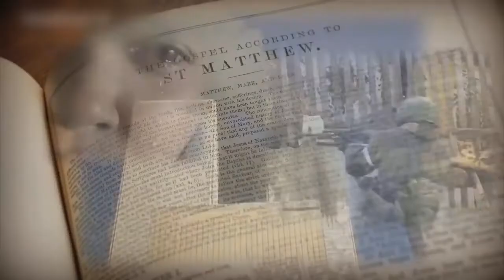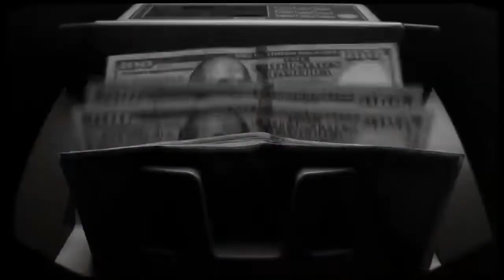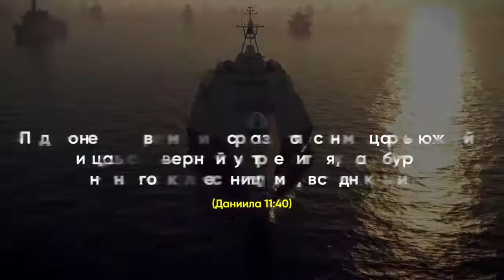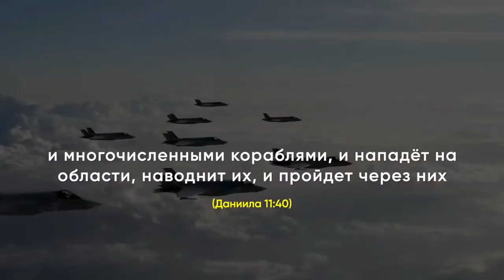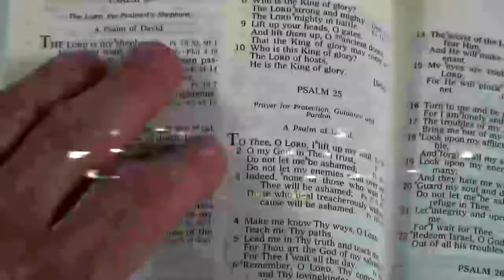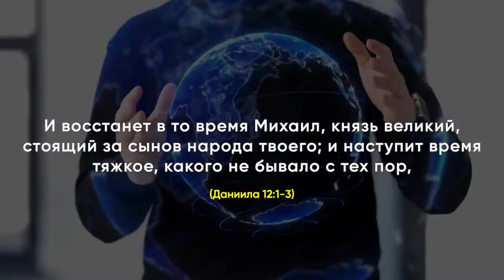Война Северного царя (Америка & НАТО) и Южного царя (Китай) ? Библия: Пророчество книги Даниила.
"Под конец же времени сразится с ним (с царем северным) царь южный, и царь северный устремится как буря на него с колесницами, всадниками и многочисленными кораблями и нападет на области, наводнит их и пройдет через них" Библия, книга пророка Даниила 11:40

Библия дает очень четкую картину событий «последнего времени». Я уже много писал о том, что завершающим аккордом этих событий будет Армагеддон - война на Ближнем Востоке, в эпицентре которой окажется Иерусалим. Но прежде, чем это произойдет есть еще одно большое событие, которое безошибочно укажет нам, куда все идет, и чего ожидать далее. Это - война между "царем южным" и "царем северным".
Царь северный ассоциирует с США и ведомому им НАТО (Северо-Атлантический союз)?. Это Американско-Европейское образование есть военно-политический инструмент северного царя?